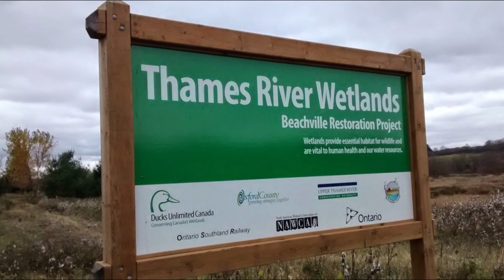Beachville Restoration Project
The UTRCA is working with the County of Oxford, Stewardship Oxford, Ducks Unlimited Canada to create wetlands and improve the Thames River Corridor between Beachville and Woodstock.